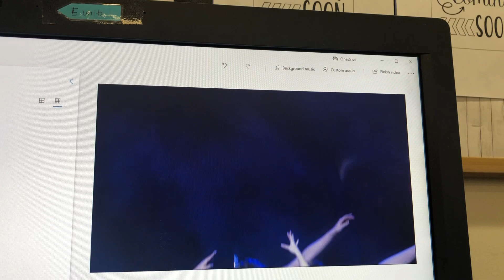The Wiggly Safari Show [Fannmade]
Derrick Barcus